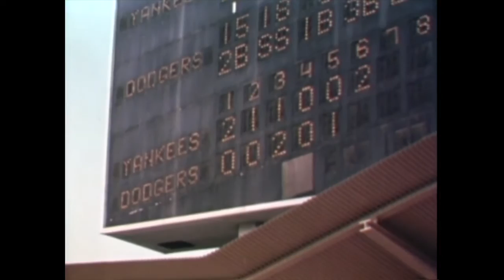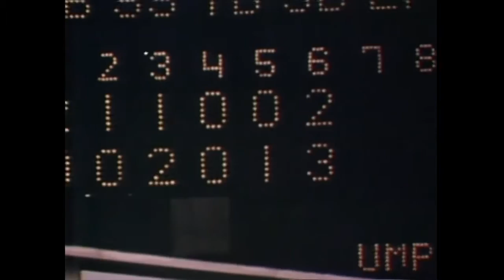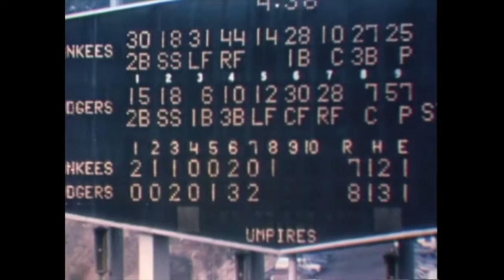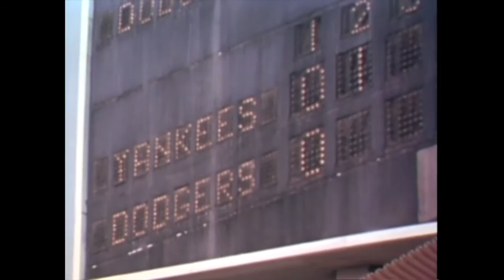1981 World Series Film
This is the final World Series film that is actually film.  Everything else MLB Productions put out after this, with the exception of the 1983 ASG film, was produced on videotape.